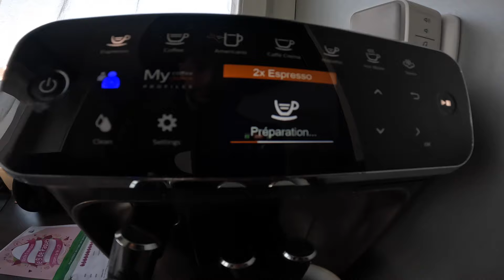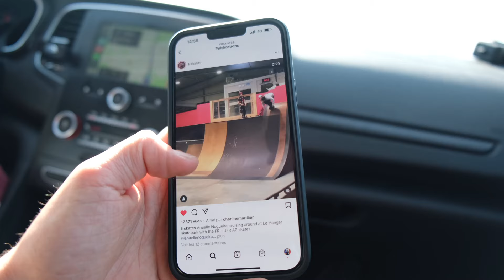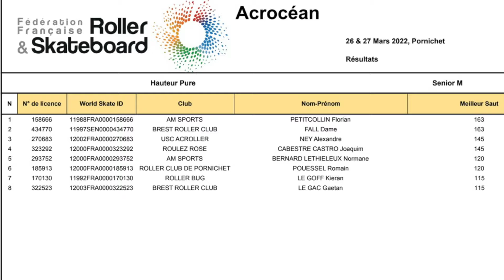VLOG ? Compétition de Roller Freestyle ACROCÉAN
👋  On vous fait vivre la première compétition de la saison 2022 avec Florian Petitcollin, Champion du monde de Roller, et Normane LETHIELEUX du club AMSPORTS Dijon !
En route pour PORNICHET ! 😇